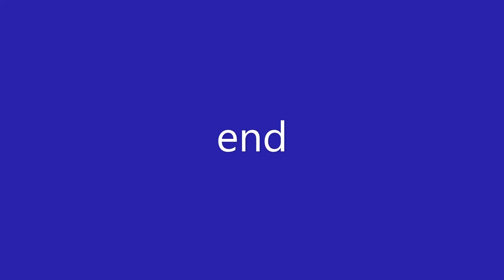video met foto's